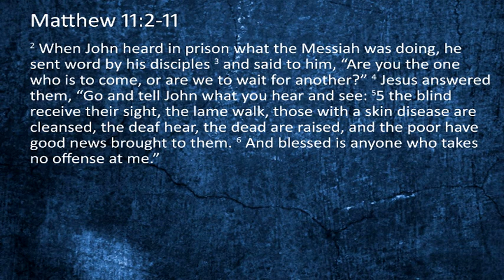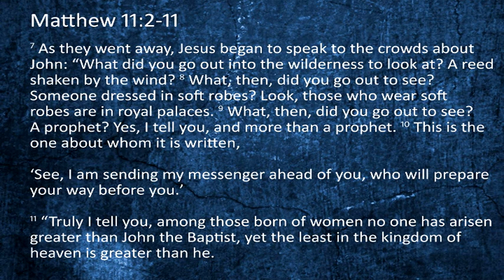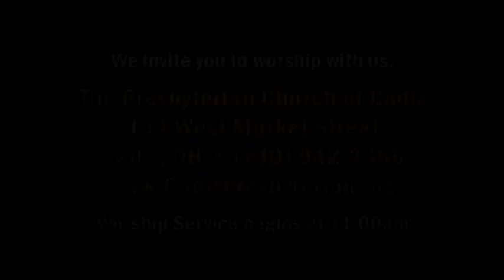December 11, 2022 - Scripture and Message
"Are You the Messiah?" - A message about how John the Baptist paved the way for Jesus.